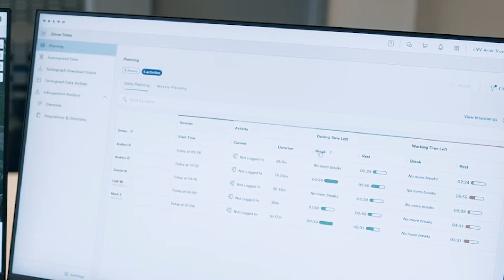Volvo Trucks: la manera fácil de cumplir las normas de transporte de la UE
El servicio Driver Times de Volvo Connect facilita el cumplimiento de la normativa de la UE y simplifica su planificación. El servicio les permite a usted y a sus conductores saber cuánto tiempo queda hasta que se requiera un descanso y les muestra qué conductor es el más adecuado para asumir una nueva tarea. Incluso incluye herramientas para la gestión de infracciones y informes de actividad del conductor. Driver Times también le permite descargar de forma remota los datos de la tarjeta de conductor y la memoria del tacógrafo directamente a su oficina, lo que reduce el riesgo de perder una descarga requerida.